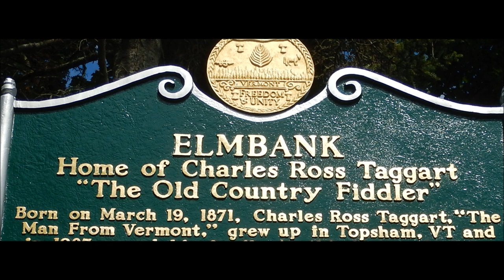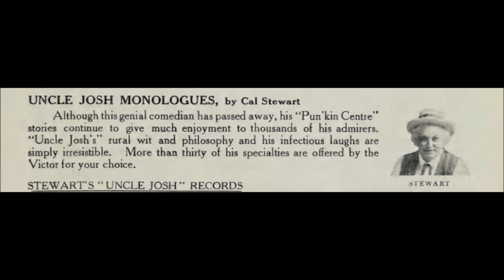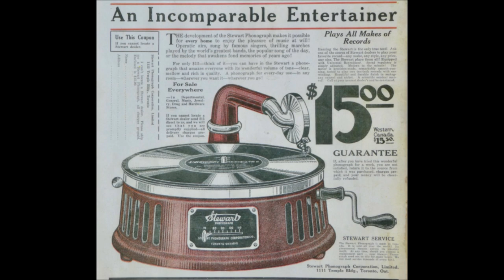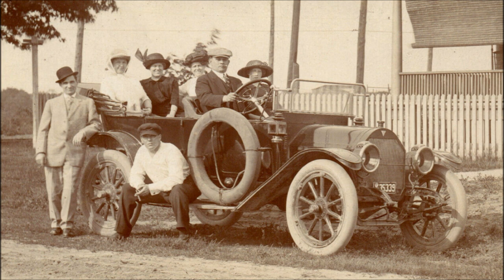"The Pineville Band" Charles Ross Taggart on Victor 17794 (1915) "The Man From Vermont" fiddler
"The Pineville Band"

Charles Ross Taggart

Victor 17794

1915

Charles Ross Taggart, "The Man From Vermont," was born in Washington, DC on October 27, 1871.

His mother was widowed by the time Charlie was two, and they moved back to the family farm in Topsham, Vermont.

Charles had a talent for music and as a youngster traveled to Groton twice a week where he boarded the Wells River & Montpelier Railroad for piano lessons in Montpelier.

He attended Mount Herman School for Boys in Northfield, Massachusetts and later The New England Conservatory of Music in Boston.

He became proficient in voice and oratory, and he mastered piano, violin and trumpet.

In his twenties, Charles Taggart clerked in the express office in Bradford, ran a small farm, taught in a district school, gave music lessons, and even dabbled in watch repair.

He was attracted to a musical career but worried about the uncertainties of being a traveling entertainer.

He said to writer Lois Goodwin Greer of The Vermonter (June 1927), "As I approached the turn of the road I thought I'd leave it to the old horse to make the decision.  If he turned at the foot of the hill I would go on and hire the village hall and leave an order at the printer's for my bills [promotional posters] and tickets; on the other hand if the horse turned up the hill where I was going to give the piano lessons, the die would be cast.  When we got to the bottom of the hill I kinder pulled the reign a little mite, and we went on and hired that hall."

His first public performance in Topsham was a success, showing a profit of $7.50.

For over forty years Taggart amused audiences with his wit, musical versatility, and good nature.

He appeared at "lyceum courses, church affairs, parlor doings, slum benefactions and banquets," according to one magazine.

He performed in lyceum and Chautauqua circuits, which was considered more "respectable" entertainment than vaudeville.

Programs were varied, ranging from comic monologues with piano ("Pianologues"), to recitations, to ventriloquism.

He was best known for violin playing.

Using his character of Uncle Zed, "The Old Country Fiddler," Taggart told stories of life in the imaginary town of Pineville, Vermont (one Victor recording is titled "The Pineville Band").

Intertwined with his tales were old fashioned country fiddle tunes.

Taggart did much to revive interest in old melodies.

A collection of old-time fiddle music was published under his name.

This led him to friendships with singers Elsie Baker and Frederick Wheeler.  Both performers made recordings for the Victor Talking Machine Company, and Wheeler urged Taggart to make records.  His first sides were recorded in late 1914 or early 1915.

Victor 17700, released in March 1915, featured "Old Country Fiddler in New York" on one side--the comic monologue was the beginning of an "Old Country Fiddler" series--and a fiddle novelty called "Violin Mimicry" on the other.

Victor issued 20 sides featuring Taggart, some labels identifying performances as "rural comedy" and "rural monologue with violin specialty."

The last disc, featuring "Old Country Fiddler and the Bandit" backed by "Old Country Fiddler At The Dance" (Victor 35632), was issued in November 1917.

Victor's November 1917 supplement includes a photograph of Taggart holding his fiddle with one hand while cupping his ear with the other as he listens to a Victrola. The supplement states, "Charles Ross Taggart's Old Country Fiddler monologues are always worth while. In the first of these numbers he has a little fun at the expense of modern humanitarian criminology. In the second number Maria makes some caustic comments on modern dancing, and the Old Country Fiddler conducts a dance in the old style--the way they used to do at Pineville..."

Columbia issued two Taggart titles in May 1920.

He began recording for the Edison company in the spring of 1922, and the company issued five Taggart performances, beginning with "A Country Fiddler At Home" backed by "A Country Fiddler At The Hotel" on Diamond Disc 51001, issued in October 1922.

Taggart is on three Diamond Discs.

On February 3, 1927, Taggart returned to a Victor studio, recording for the first time with the new electrical process.  Nothing was issued from this.

He also made an experimental film. Taggart had known Lee DeForest at Mount Herman School, and in the 1920s DeForest invited the entertainer to make sound "Phonofilms."

Taggart did network and regional radio broadcasts.  He suffered a stroke in 1937 and retired in 1938.

 In 1947 he moved to Texas with one of his three daughters.